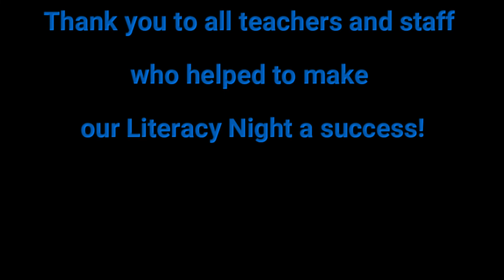Ed White Elementary Literacy Night